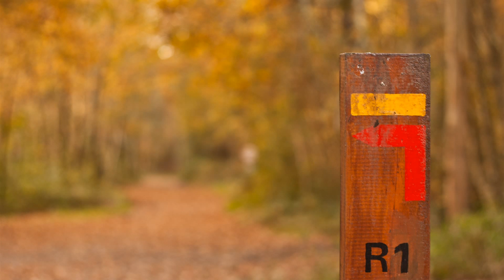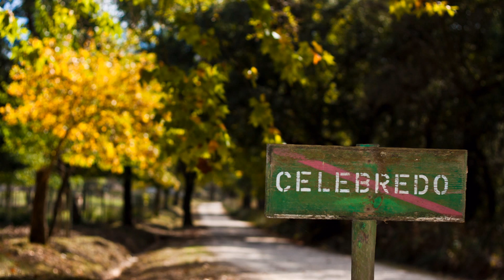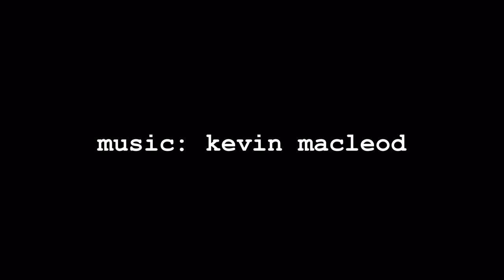Contemplative Photography Workshops (Aperture) - Jose Antunes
This video is from a series created for photography workshops for people looking for a slow pace into photography. This lesson is all about the choices you can make with the aperture.

Video criado para uma série de workshops para pessoas que querem progredir calmamente em fotografia.  Este vídeo explora o uso da abertura como elemento essencial a narrativa fotográfica.

NOW FOR SOMETHING SURPRISING

I received a note from YouTube stating that

"Your video "Contemplative Photography Workshops (Aperture) - Jose Antunes", may have content that is owned or licensed by rumblefish, but it's still available on YouTube! In some cases, ads may appear next to it.

And Kevin states in his website that "everything is free" and only asks for user to mention in their videos that the music is used under a Creative Commons License, with attribution and all. And that I've done since he asked, so I do not feel that I am using someone's work without permission. So now I don't understand this clam. If anyone can explain me I would appreciate. I don't take others work as I don't want people to take mine...